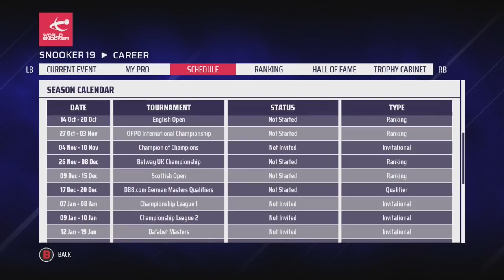THE BEGINNING | Snooker 19: Neil Robertson Pro Career (#1)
Snooker 19 is FINALLY here; today we begin the Neil Robertson Pro Career Mode with more action from the World Open against Jamie Clarke in the qualifying rounds.